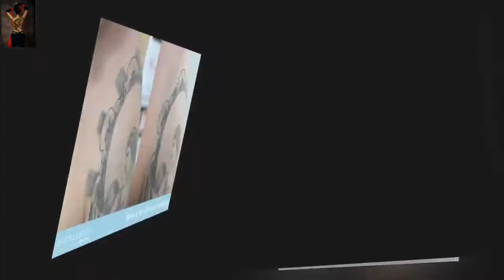After Tattoo Removal Tattoo Removal Procedures Leave Clients Scarred For Life